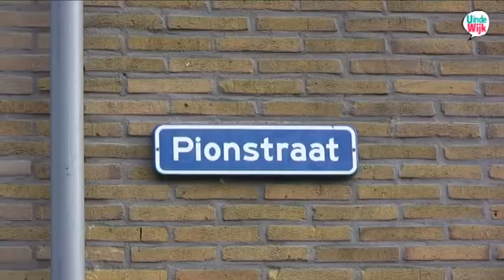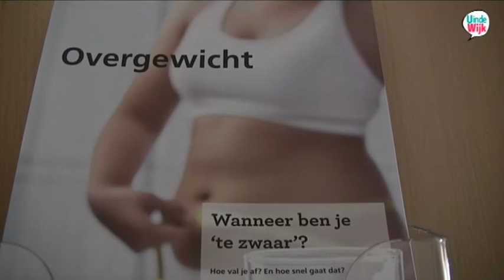UindeWijk Bakkie Zuilen in de Pionstraat